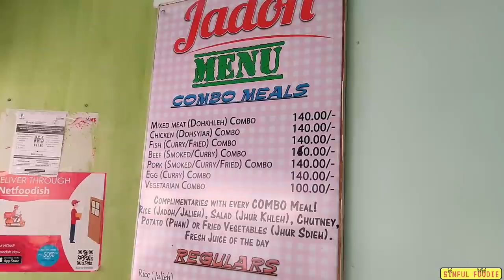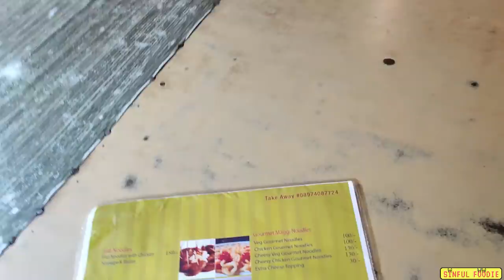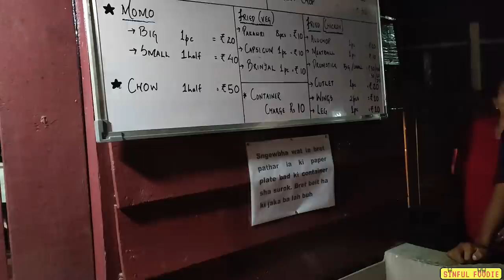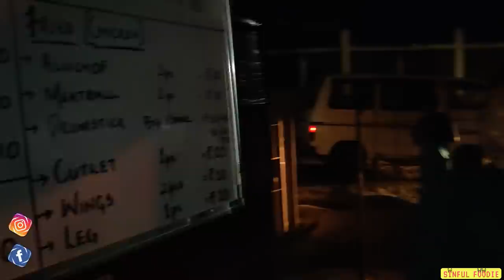7 Must Visit Cafes & Restaurants in Shillong 🍕🍝🍴 | Shillong Food Tour| Meghalaya, India | Ep-5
FoodFam presenting you the 5th Episode of Northeast Travel series. In this episode I am covering few famous Restaurants & Cafes for any local or tourists to have a quality time in Shillong, Just in case you are not as adventurous like me when it comes to food and mostly who are not open to "Eat local food of that city".. so I have got this for you my lovely FoodFam!

Youtube.com/sinfulfoodieps​

Must Visit Cafes/Restaurants in Shillong:
Naga Food
Munchies
Cafe Shillong
Bread Cafe
Swiss Cafe
KMP Fast Food
Dylans Cafe

Ring Light
Polaroid Camera